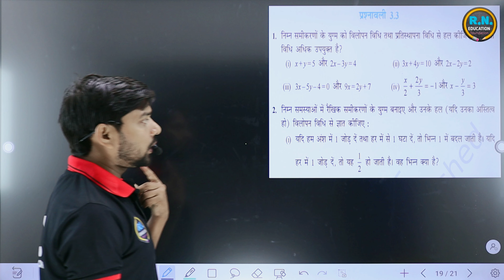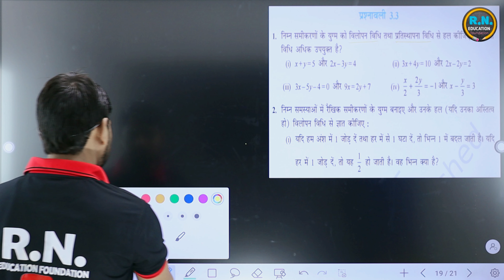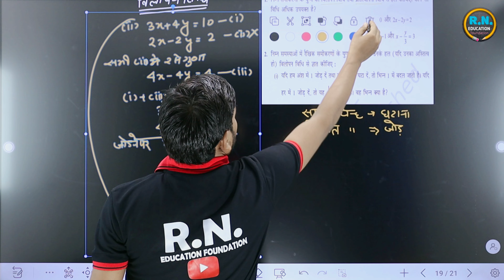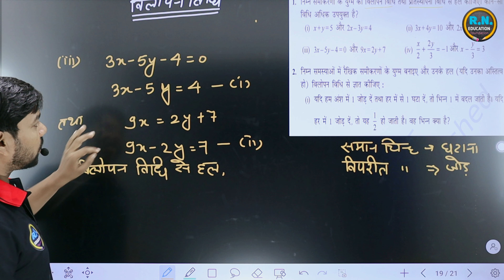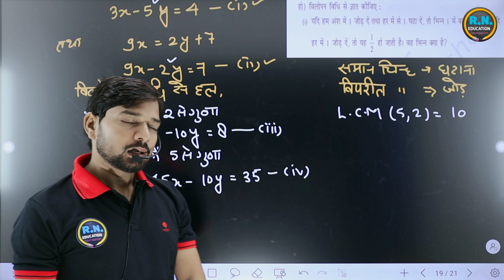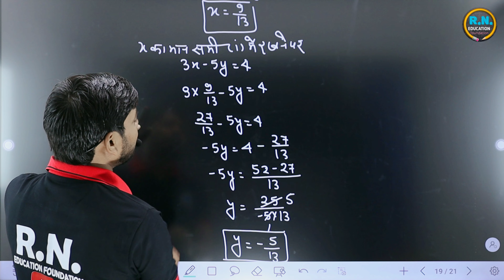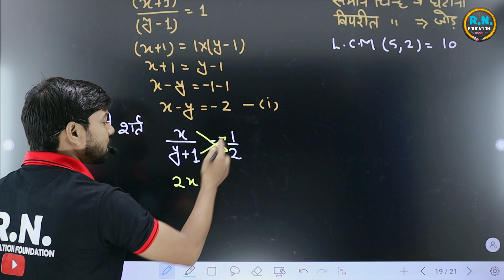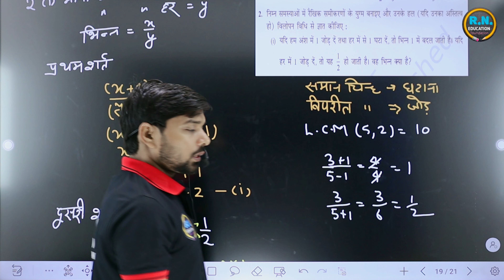कक्षा -10|| गणित ||अध्याय -03||दो चर वाले रैखिक समीकरण युग्म||प्रश्नावली- 3.3||NCERT & UP BOARD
दो चर वाले रैखिक समीकरण